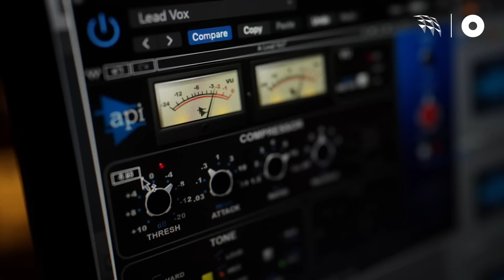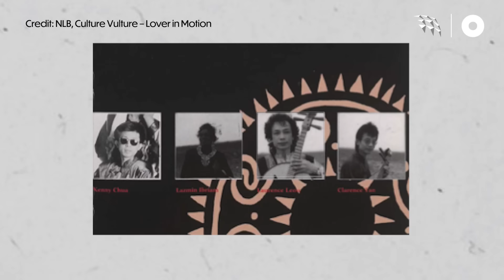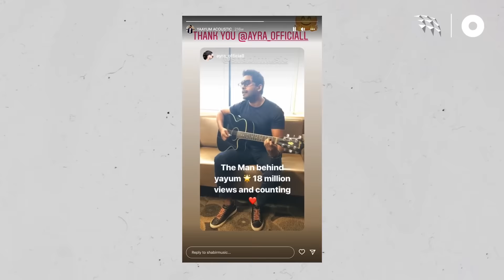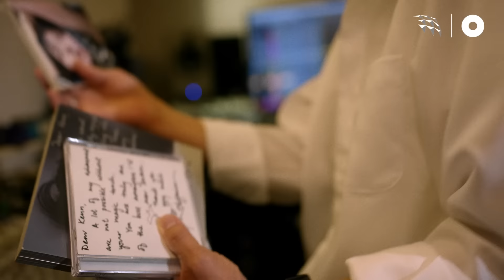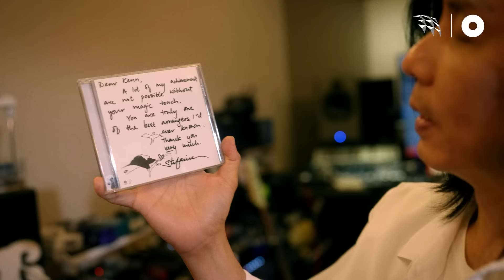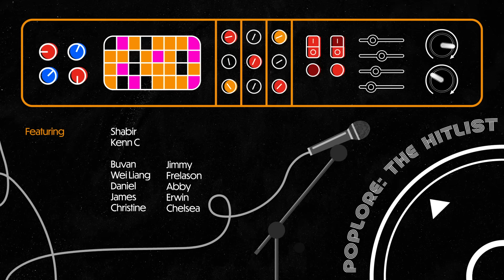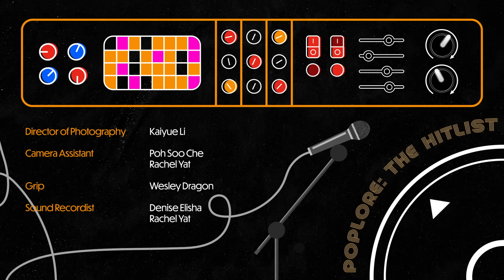The hit-makers – Behind Singapore's greatest pop exports | PopLore The Hitlist - Offstage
What's it like to produce Mandopop hits for A-listers like JJ Lin and Stefanie Sun? What does it take to go from winning Vasantham Star to getting 150 million streams on a song for a film made in India? Ultimately, what do these two hit-makers have in common?

In a collection of interviews with Singapore’s breakout stars, we discover the past, present and future of our local music scene. This episode features the stories and hits from record producers Shabir நகரகவி and Kenn C.

Poplore: The Hitlist is a three-part video series about music in Singapore commissioned by Esplanade Offstage and produced by OGS.